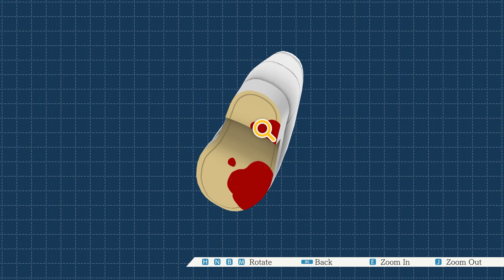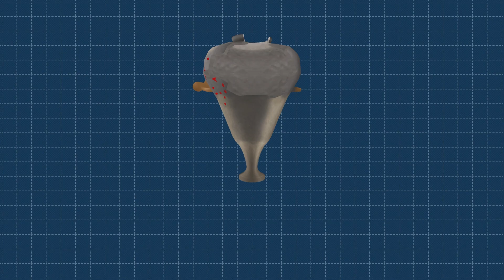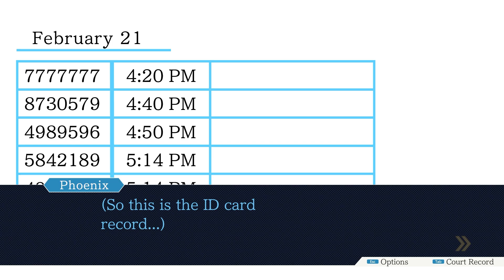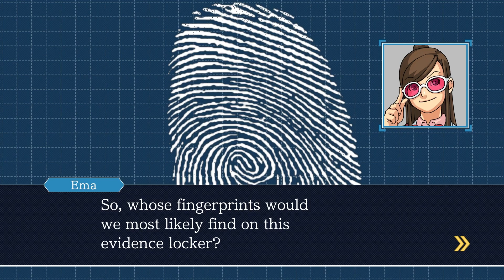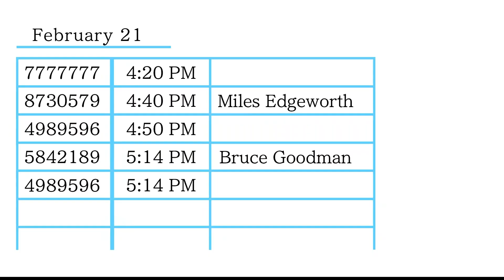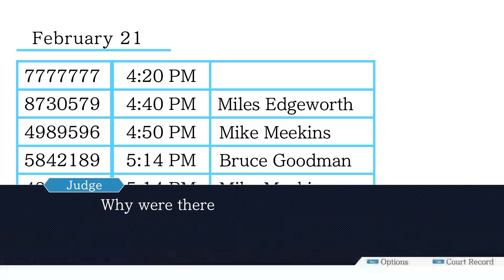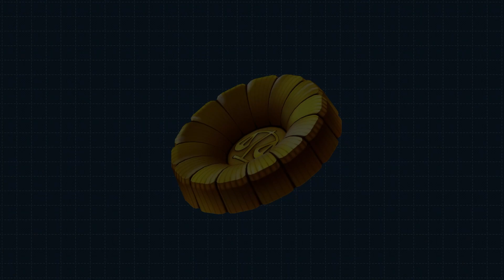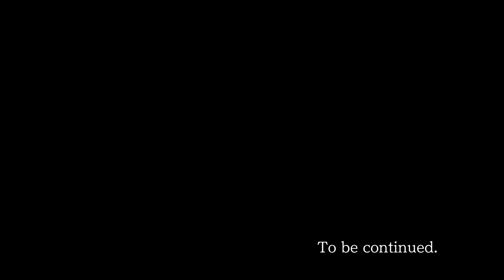Phoenix Wright: Ace Attorney - 2 Murders 1 Victim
Witness the story of Phoenix Wright, a man who gives it his all to win every case he can in one of the best mystery series, Ace Attorney. The Ace Attorney Trilogy takes you through 14 episodes of unique court cases in this classic courtroom adventure series.